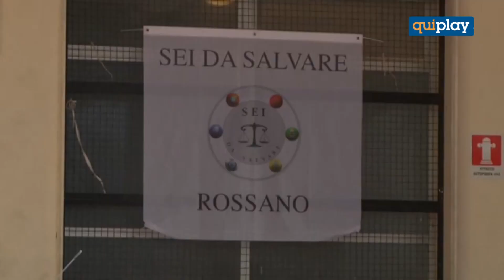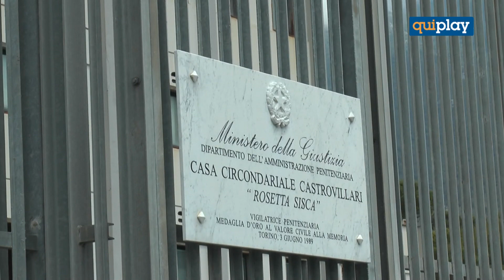Dallo Ionio al Pollino: una giustizia da ridisegnare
Da un lato la riapertura dell'ex tribunale di Rossano, dall'altro i lavori per il completamento della cittadella della giustizia di Castrovillari